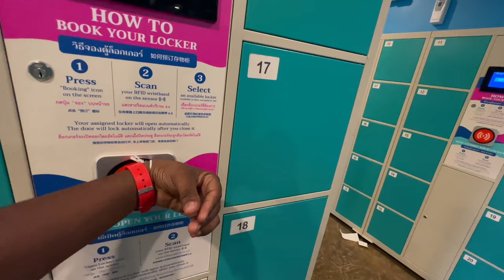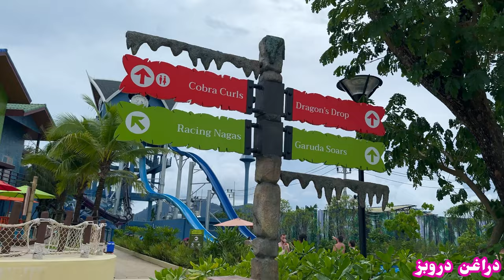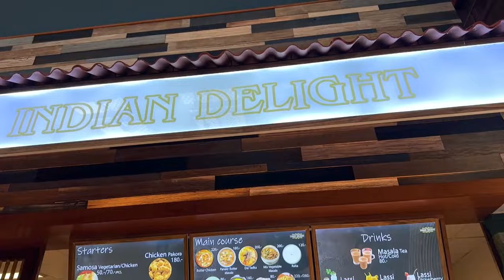Andamanda wtaer park in phuket رحله مدينه الالعاب المائيه انداماندا بوكت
Andamanda wtaer park in phuket  المائيه انداماندا بوكت رحله مدينه الالعاب

تعديل في الرقم:-

رحله اليوم الخامس كانت الى مدينه الالعاب المائيه العظيمه انداماندا في بوكت
تقع في وسط المدينه بوكت سنترال بالقرب من مركز التسوق الرئيسي لمدينه بوكت استغرقت مني الرحله حوالي 45 دقيقه من حي باتونج كانت رحله جميله

تكلفه التذكره 850 بات ما يعادل 89 ريال شامله الدخول ولعب جميع الالعاب في داخل المدينه المائيه انداماندا ما عدا خزانه الملابس والمناشف في حال عدم احضاركم لمنشفه ويفضل احضار مناشف من الفندق سعر المنشفه مع الخزانه 250 بات يعني 25 ريال

حقيقي المدينه اكثر من رئعه تتضمن العديد من الالعاب الرائعه لكن المشكله الواحيده هيا الانتظار حتى ياتي دورك في الالعاب وتكون مده الانتظار تقريبا من 10 - 20 دقيقثه كحد اقصى كل الالعاب جميله لكن اكثر الالعاب متعه كانت الانجلز فول والدراغون دروب والكوبرا سيركلز

ويوجد العديد من المطاعم المحليه والعالميه داخل الحديقه  المائيه العظيمه ومعظم المطاعم بها اكل حلال يعني تطمن طلباتي كانت من مطعم هندي كانت عباره عن تشكن كاري مع الرز وعصير المانجو اجمالي الطلبات ب450 بات ما يعادل 45 ريال وتكفله اليوم كامل 1300 بات ما يعادل 136 ريال للشخص كحد ادني

واتمنى لكم يوما سعيدا وانصح وبشده زياره هذه الحديقه المائيه العظيمه حتعيشو يوم جميل خصوصا مع اطفالكم ومع من تحبون